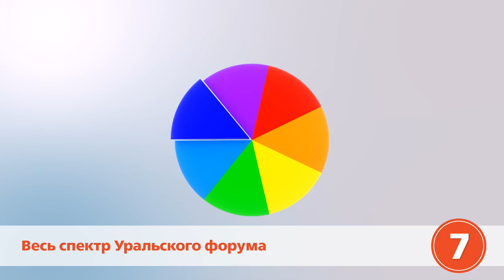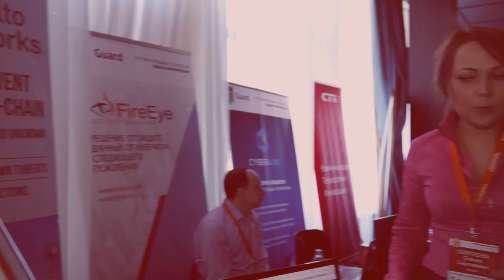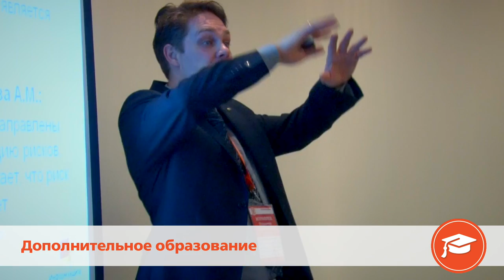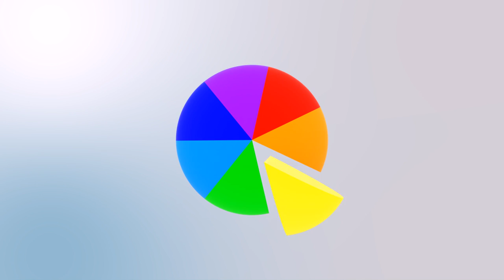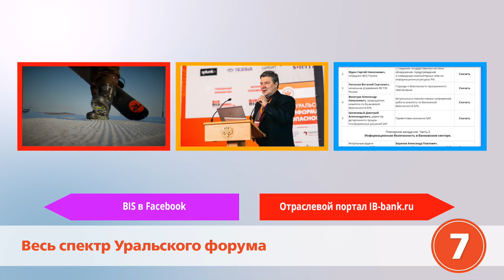BIS TV - Весь спектр Уральского форума - IB-BANK 2015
Каждый год Уральский форум становится большим событием в жизни всех специалистов в области информационной безопасности банков. Здесь обсуждаются важнейшие вопросы, высказываются самые авторитетные мнения, определяются направления развития всей отрасли.
Но довольно слов!
Узнайте секретный рецепт, благодаря которому Уральский форум служит ключевым мероприятием для "ибэшников" - в сюжете "Весь спектр Уральского форума".
Смотрите, ставьте "большой палец", делитесь и веселитесь!